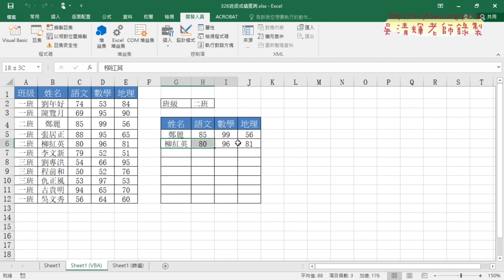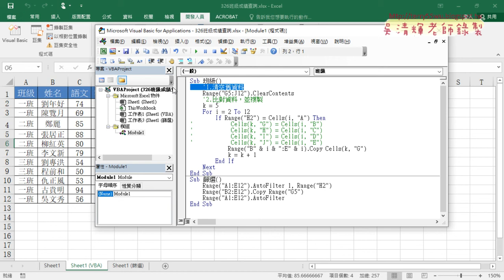04 複製資料改為範圍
2020基礎程式設計Excel and VBA(二)第5次

01_326班級成績查詢公式與VBA說明
02_清除資料與加註解與按鈕
03_改為用工作表變動H2就執行VBA程式
04_複製資料改為範圍

課程理念：
1.以循序漸進的方式, 透過詳細的說明和實用的50個Excel VBA範例,
2.進而解說EXCEL與資料庫的結合，甚至將EXCEL當成資料庫來使用，

上課用書：
Excel VBA一點都不難：一鍵搞定所有報表
作者： Excel Home
出版社：博碩
出版日期：2013/06/26
定價：380元

吳老師  110/4/2